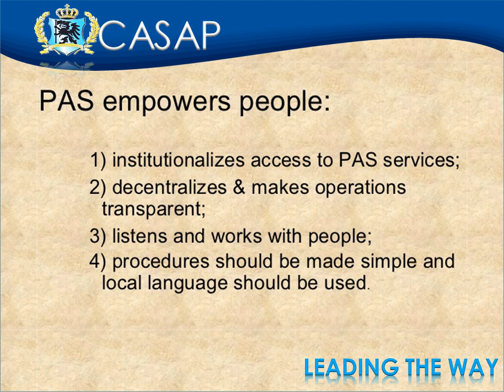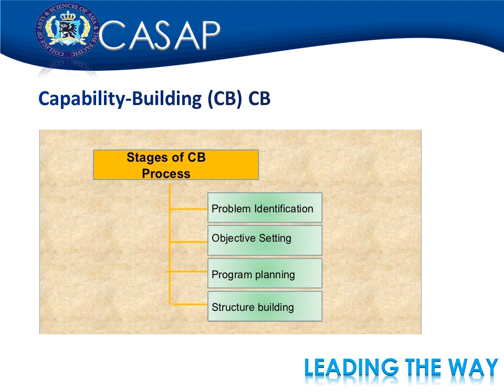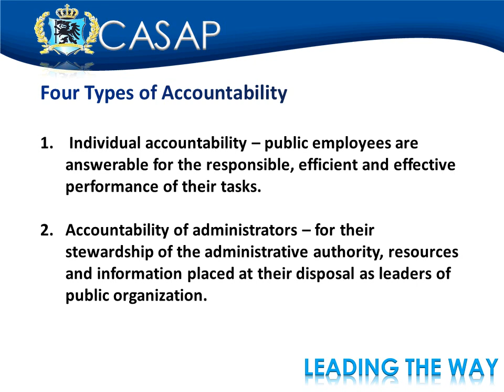Philippine Administrative Thought W1/sep15/ppt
CASAP Bacolod
Subject: Philippine Administrative Thought
Topic:week1